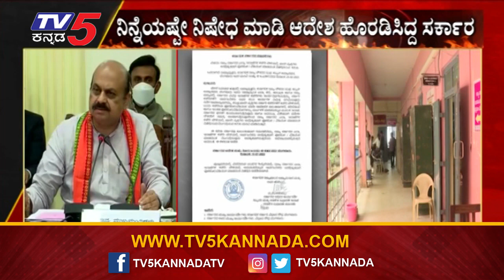ಸರ್ಕಾರಿ ಕಚೇರಿಗಳಲ್ಲಿ ಫೋಟೋ, ವಿಡಿಯೋ ನಿಷೇಧ ವಾಪಸ್.! | Government Office | Basavaraj Bommai | Tv5 Kannada